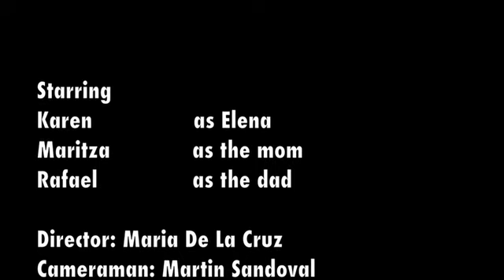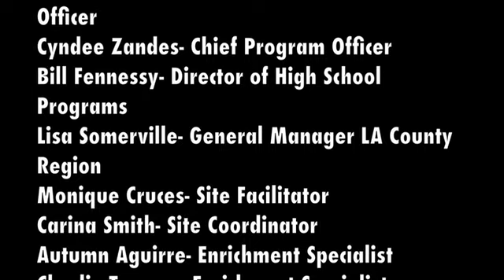Unforgettable - Gladstone High School YI 2012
SITE- THINKtogether Gladstone High School
PRODUCTION GROUP- Upstream Productions
TITLE- Unforgettable